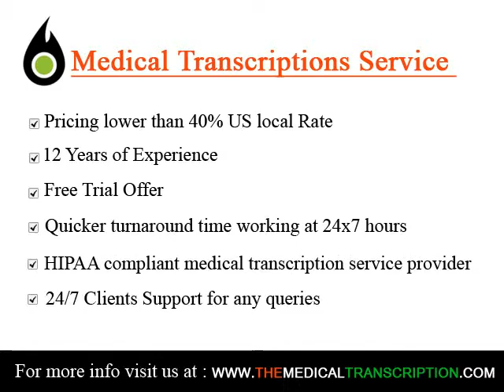Medical Transcription Services in Woburn